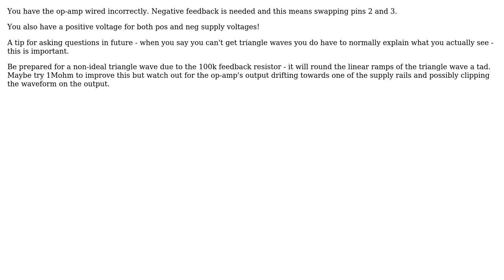Electronics: Get triangular wave on pspice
With thanks & praise to God, and with thanks to the many people who have made this project possible! | Content (except music & images) licensed under CC BY-SA | Music | Images & others | With thanks to user Gizem Onen user Andy aka and the Stack Exchange Network Trademarks are property of their respective owners. You are responsible for your own actions.